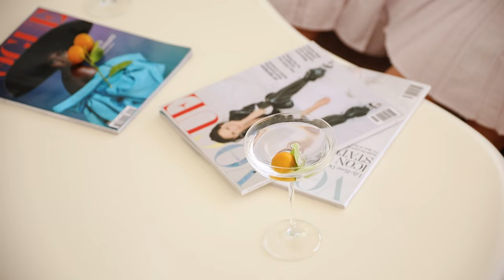Laguna by SABO™ | Part 3 & 4.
Embark on a journey with the captivating Greece print, painting a vivid picture across two alluring swim styles. Tailored for seamless mix-and-match possibilities, allowing your style to wander freely to find your confidence.